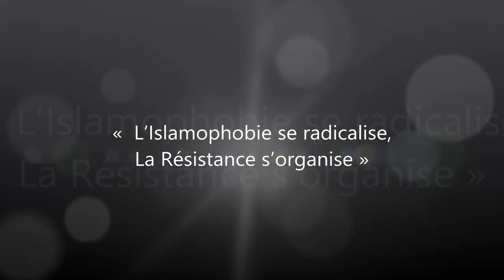Tariq Ramadan forum islamophobie 5